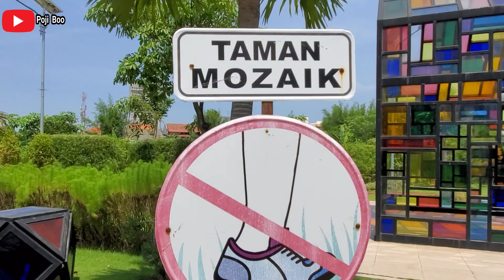TAMAN MOZAIK WIYUNG SURABAYA SUDAH DI BUKA KEMBALI TAPI KOK SEPI??? | TAMAN MOZAIK VIRAL SURABAYA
Lokasi Taman Mozaik :

 jln. Wiyung Praja Surabaya Barat

Music